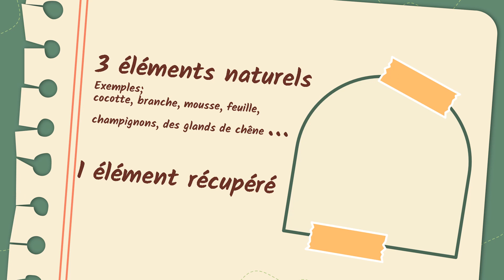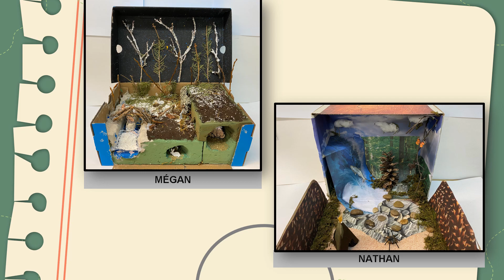Concours «Mets ta forêt en boîte» 2023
Vidéo expliquant le Concours« Mets ta forêts en boîte» 2023 dans le cadre du Mois de l'arbre et des forêts